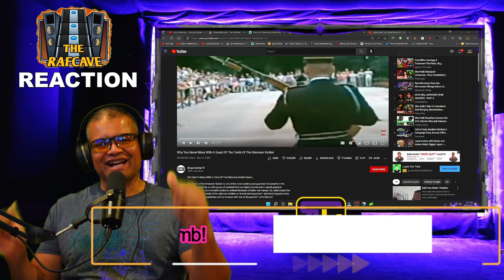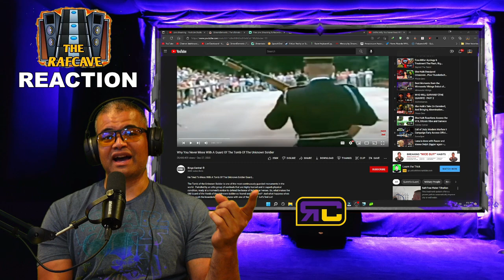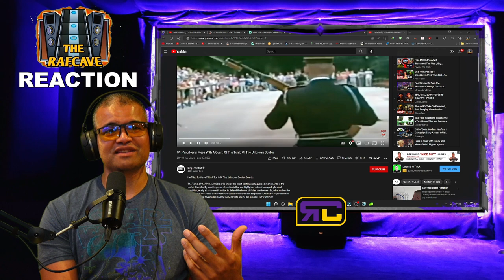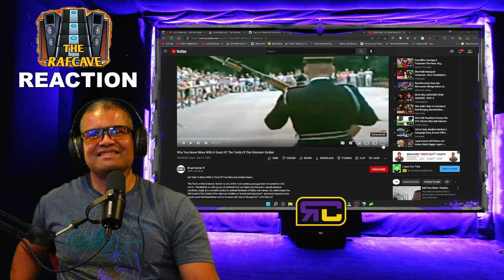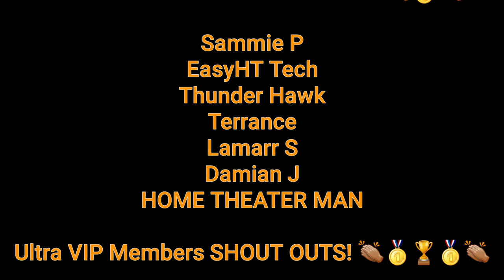People cross the line at the Tomb of the Unknown Soldier - Reaction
Yeah no messing around at the tomb!